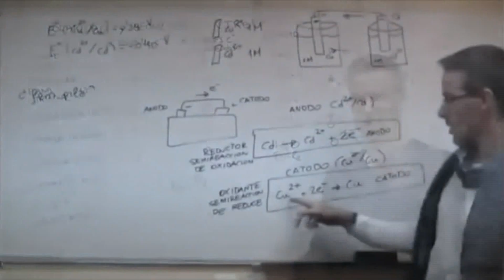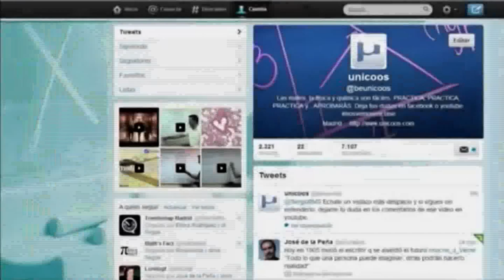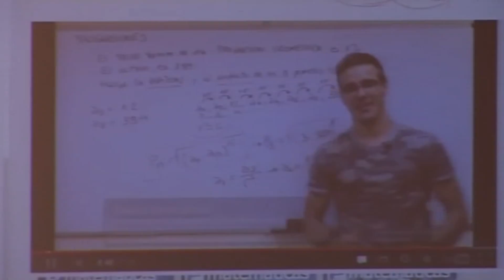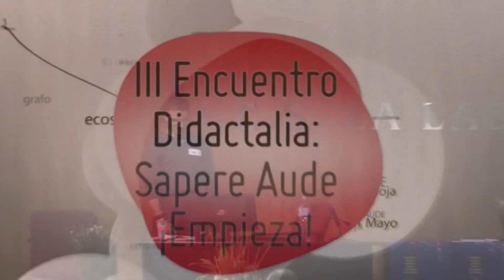UNICOOS - III Encuentro Didactalia, Sapere aude, !Empieza!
Presentación de UNICOOS en el III Encuentro DIDACTALIA: Sapere Aude, ¡Empieza!

Se celebró los días 10-11 de mayo de 2013, en el IES La Laboral (Lardero, La Rioja) con el objetivo de presentar unicoos a otros profesores e incentivar el uso de youtube desde un punto de vista educativo.